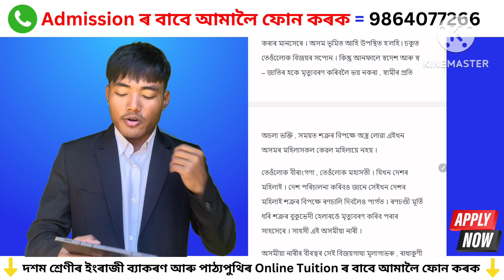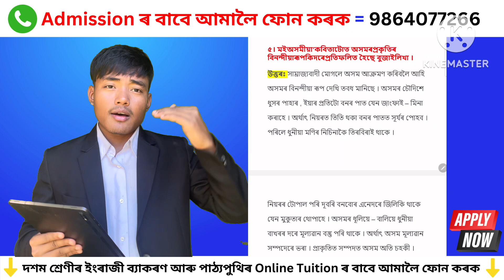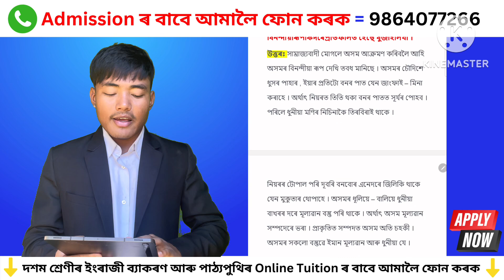দশম শ্ৰেণীৰ অসমীয়া - মই অসমীয়া | Class 10 Assamese Chapter 4 Question Answer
"Explore Class 10 Assamese Chapter 4 with detailed question and answer discussion. Join me as we dive into the essence of Assamese literature for the HSLC 2024 exam. Uncover key insights and boost your preparation. AssameseClass10 HSLC2024 AssameseLiterature"